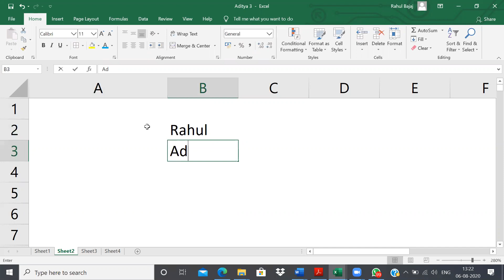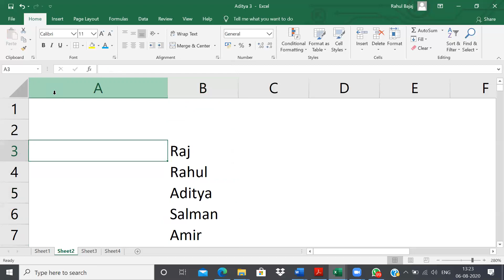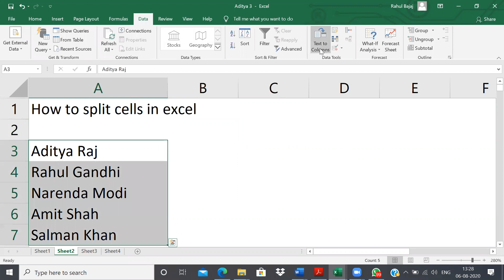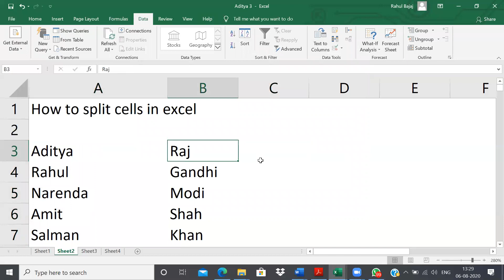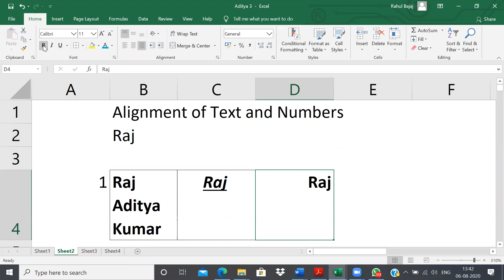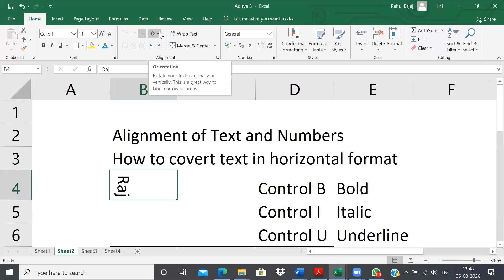Basic of Excel - How to Use Find, Replace, Split Names, Alignment in Excel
How to Find things in excel
How to Replace things in excel
How to Split names/data in excel
How to Use Alignment in Excel